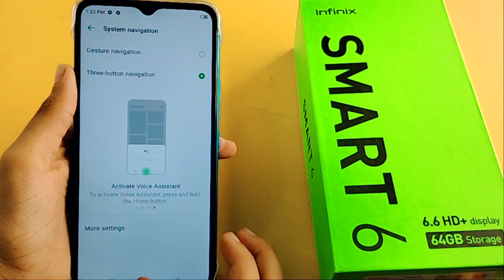infinix smart 6 full screen gesture setting | how to use system navigation | set navigation botton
navigation gesture use kaise kare
navigation botton customise kaise karen
how to use navigation gesture in infinix smart 6
full screen gesture kaise use kare

Google search
Techno Puja Technopuja@Technopuja